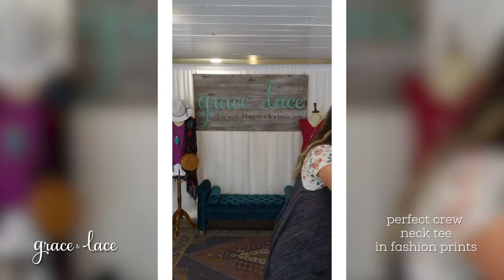New Styles Just Released!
Say Hello To New!
Shorts, Dresses, Denim, Kimonos, Tops, And Loungers You’ll Love!
These will go super fast so don’t wait!

Stay updated on our new styles and sales!

Have any other questions? Ask them in the comments and our team will respond!